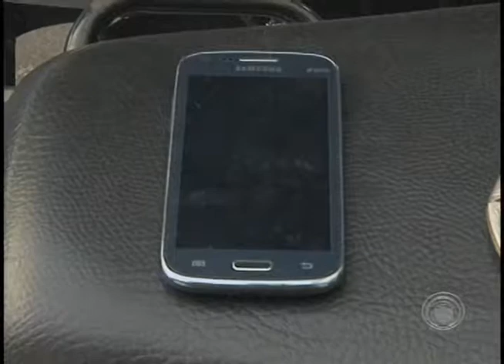Homem é preso acusado de furto a residência na zona leste (31/10)